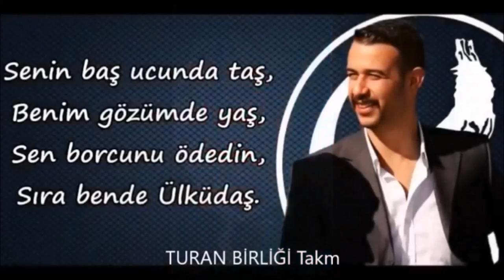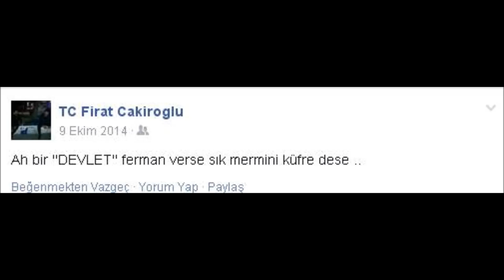Ozan Ünsal - Şehit Fırat [Audio HQ] ▶️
ESERLE İLGİLİ AÇIKLAMAMIZ:
Şehit Fırat Çakıroğlu kardeşimiz için oluşturduğumuz meşhur eseri, yeni bir şiir eşliğinde sizlerle paylaşıyoruz. Bu eserimiz uluyuş 2 albümümüzde mevcuttur.

 İnşallah beğenirsiniz.

Videoya yapacağınız yorumlar ile bize destek olabilirsiniz. Esen kalın.

Eserin sözleri:

Mevsim kıştı, ruhum terle
Aklım şaştı bu haberle

Otuz sekiz yıldan beri
İzmir'de ilk er haberi

Bornova'da iki erat
Biri Suat, biri Fırat

Uçmaklarda uç Fırat'ım.
Bakmalara yok suratım..

Vay gardaşım, Vay Fıratım
Demek sende, demek sen de...

Şefaatçim, Ey Şehidim...
Sen ölmedin, farkındayız

İmrenmekte nükreditim
Bugün senin türkündeyiz

İlham perisinin kuru sırtına,
Bağladım sevdadan mamül bir semer,
Deh dedim bu peri oldu fırtına
Fırat'ın makamı kaç dakka' sürer?

Dünyada olmayan tahtı, tacı var,
Makamı bir yeşil denize nazır,
Hizmetinde epey hanım, bacı var,
Altın tepsilerde çaylar da hazır

Der 'abi huriyi şiirden çıkar
acı gıyabımda çekilse eza,
belki sevdalımız canını sıkar,
belki de ezkaza üzülse Beyza?'

'yazarım' diyorum hadi silsinler
bir yudum içerek sunulan çayı,
'şehadet yurdunu dostlar bilsinler'
diyorum süzerek bir dolunayı,

'Yazarım' diyorum 'taht-ı tacını,
şehadete uçsun kurt sürüleri
bir tek yazmam sırdır döşte acını
bu sır uyandırır hep çerileri'

'Ah mesudum' diyor 'aşk soluyorum'
'Bir tek olsa idi' diyor 'bir balam
Emrimde şairler, aşk oluyorum
Nükreditim' diyor 'dostlara selam'

Merak edenler için Ozan Ünsal'ın kısa yaşam öyküsü:

1986 senesinde doğmuş, İzmir'in Selçuk ilçesinin Gökçealan köyünde çocukluğu geçmiştir.

Selçuk Anadolu Lisesi Yabancı Dil bölümünden 2004 senesinde mezun olduktan sonra 2006 senesinde Ege Üniversitesi Türk Musukisi Devlet Konservatuvarına kayıt olmuşsa da 2012 senesinde bu okulu terk etmek zorunda kalmıştır. 2018 senesinde Anadolu Üniversitesi Açık Öğretim Fakültesi Tarih bölümünden mezun olarak lisans eğitimini tamamlamıştır. 2019 senesinde ise Ege Üniversitesi Sosyal Bilimler Enstitüsü, Türk Dünyası Sosyal Ekonomik Siyasal İlişkiler dalında yüksek lisans eğitimine başlamıştır.

Sanat hayatına ilkokul yıllarında başlamış, ilk şiirlerini ve bestelerini ilkokulun birinci sınıfında ortaya koymuştur. İlkokul 4. sınıfa devam ettiği 1995 senesinden beri bağlama çalmaktadır.

Aktif ideolojik hayatı ise lise yıllarında başlamış, bundan sonra Selçuk, Bornova ve İzmir Ülkü Ocaklarında çeşitli görevlerde bulunmuş, Ülkü Ocakları genel merkezinde de 2007 senesinde kısa süre "genel merkez sanatçısı" olarak bulunmuştur. Bundan sonraki yıllarda ise İzmir Alperen Ocaklarında ve Alperen Ocakları Ege bölge başkanlığında çeşitli görevlerde bulunmuştur. 2021 yılı itibariyle herhangi teşkilatla bir bağlantısı olmamakla birlikte, Hilal Okçuluk Kulübü ve Zekerya Doğan Kültür Evi derneği yönetim kurulu üyesidir.

Ozan Ünsal 2014 senesinde sigarayı bırakmasıyla birlikte spor hayatına başlamış, bisiklet, koşu, ip atlama gibi sporları 2014 yılından itibaren dikkatle sürdürmüştür.

2021 senesinde evlenmiş olup, Bornova'da ikamet etmektedir.